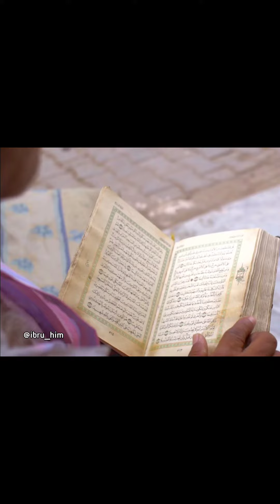Ramazan in Bhatkal 😍